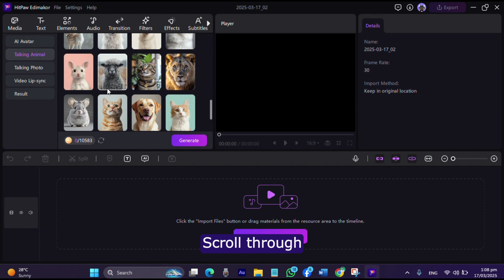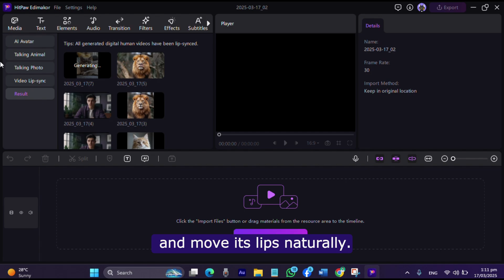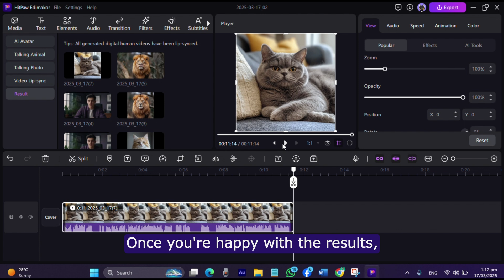How to Create Talking Animation Characters with LIP SYNC AI | AI Talking Animal Avatar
In this video, I'll walk you through the process of creating an AI animation character with lip sync using HitPaw Edimakor, step by step. Watch as we demonstrate how to animate your favorite animal avatars with lifelike lip movements that sync perfectly with audio.

Create Lip Sync Talking Animation Characters in HitPaw Edimakor📌
0:00 Intro
0:32 Step 1: Launch HitPaw Edimakor
0:44 Step 2: Choose an Animal Animation Character
1:06 Step 3: Add Voice to Your Animal Character
1:42 Step 4: Sync the Voice with Lip Movements
1:55 Step 5: Final Touches & Export
2:08 Step 6: Final Tweaks & Export
2:22 Otro